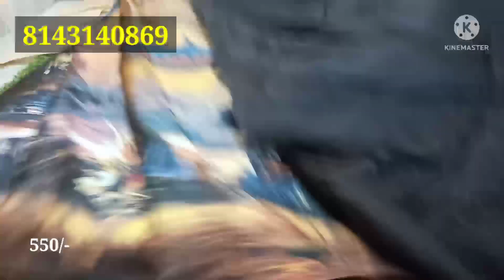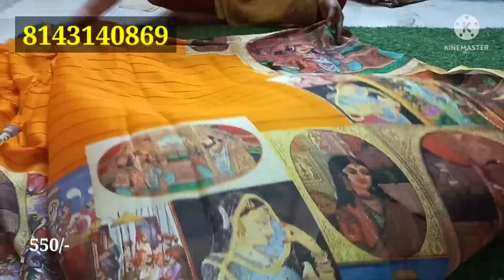chiffon Georgette kalamkari bahubali sarees new collection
I'm on Instagram as @masthfashionguru. Install the app to follow my photos and videos.